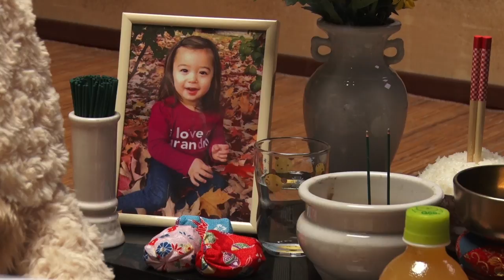映画『おみおくり』予告編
映画『おみおくり』
2018年3月24日（土）より、有楽町スバル座ほか全国順次公開。

‹物語›
子供の頃、両親を交通事故で亡くした亜衣（文音）は、フラッシュバックする事故の悪夢に苦しめられていた。そんな時、一人の女性納棺師・満島弥生（高島礼子）に出会う。遺体を修復し、遺された人々が故人ときちんとしたお見送りができるようにするという仕事を知った亜衣は、自分の過去にきちんと向き合うために、納棺師に弟子入りしようと決意する。様々なおみおくりに接しながら、亜衣は自分の心の闇から徐々に解き放たれてゆく。一方、彼女を暖かく見守る満島にも過去に辛い体験があり、その思いが、この仕事に向かわせていたのであった。胸に哀しみを抱えた二人の、心の絆を深めてゆく物語……。

‹出演›
高島礼子／文音
渡部秀／風谷南友／芳賀優里亜／井上奈々
藤田富／宮下順子／重盛さと美／加藤雅也

脚本・監督：伊藤秀裕
原案：永井結子「今日のご遺体　女納棺師という仕事」 （祥伝社黄金文庫刊）
制作：株式会社エクセレントフィルムズ
製作：「おみおくり」製作委員会